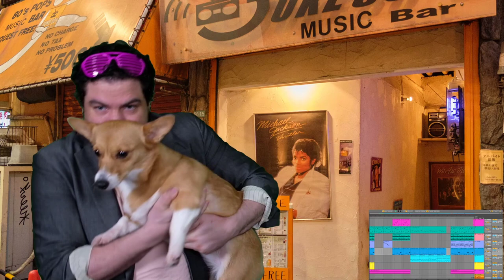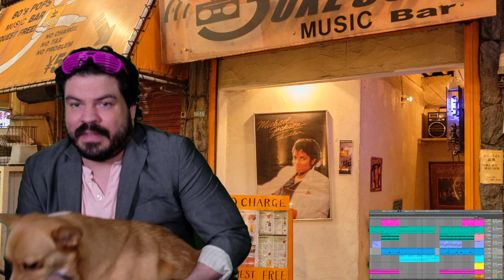Axel F cover with corgi special appearance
Made this in Ableton Live 10 with Arturia Keylab Essential. Prior to this week I never touched a midi controller or a DAW. I'm sure I made lots of mistakes but I'm proud of my first effort. Hopefully I'll upload some better stuff in the future. Background is a picture I took in Tokyo of an 80s bar I passed by. This is how I entertain myself during a pandemic!